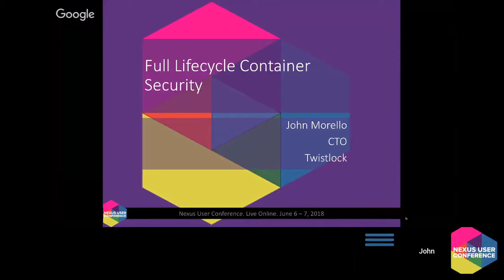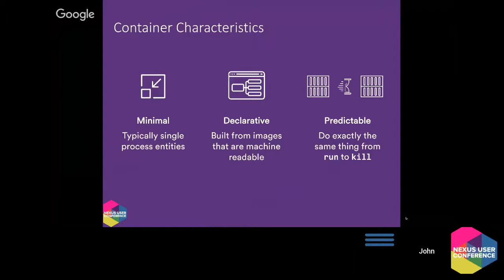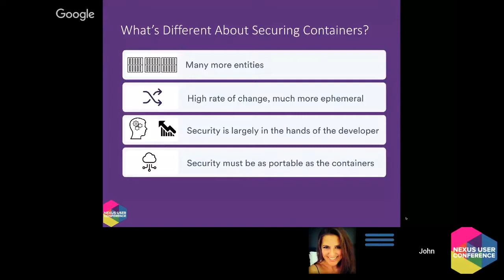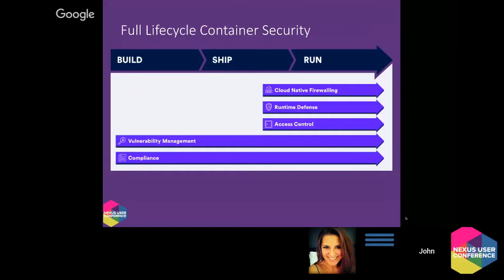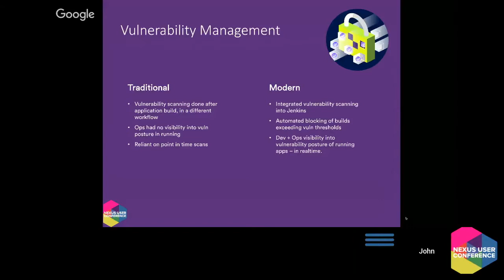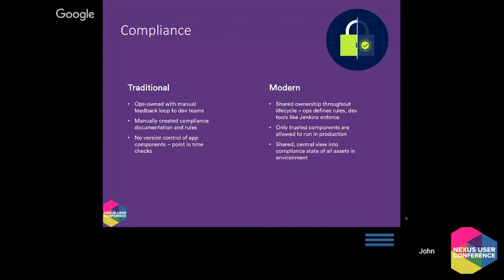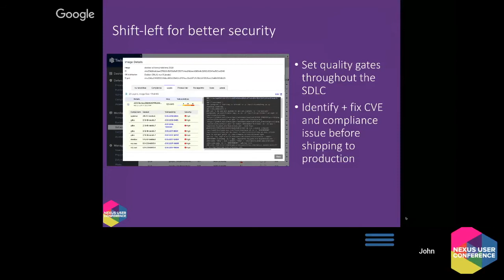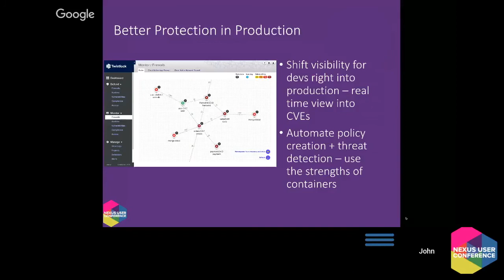Automated Container Security Nexus and Twistlock (John Morello)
John Morello's session from the 2018 Nexus User Conference.